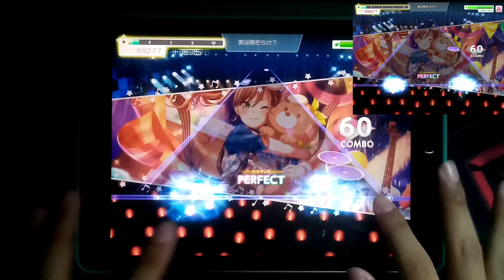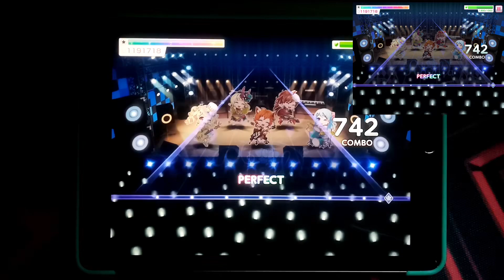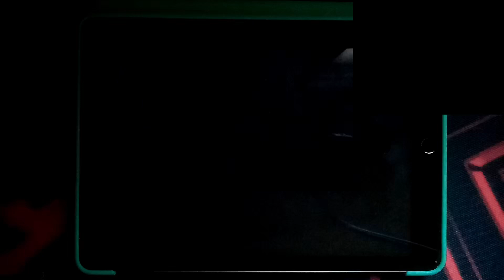BanG Dream! : ゆめゆめグラデーション (Yume Yume Gradation) FC